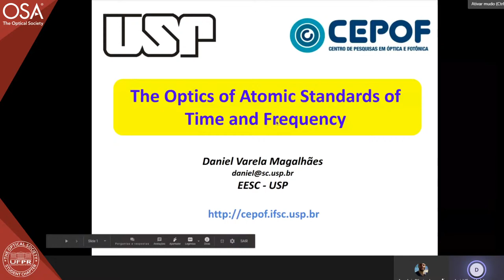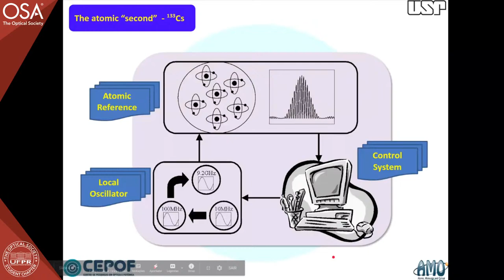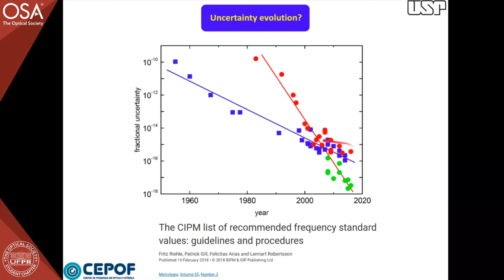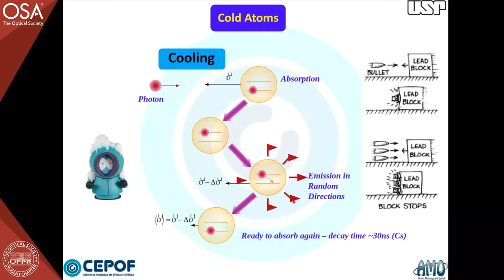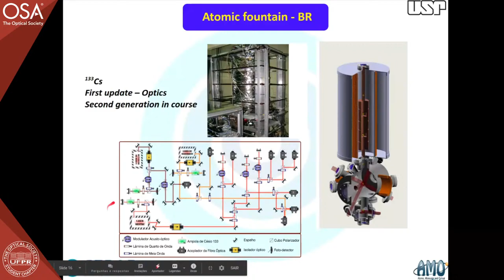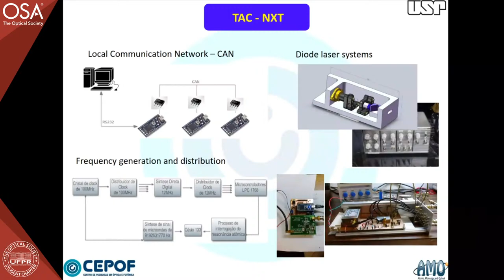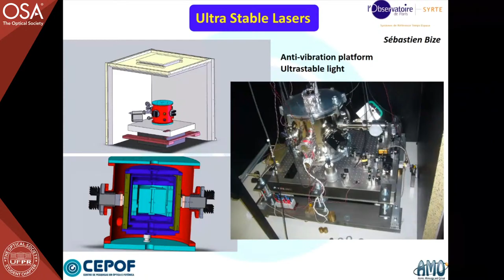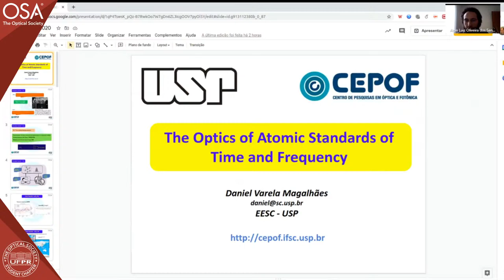Óptica na metrologia de tempo e frequência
Webinário:

Ópica na metrologia de tempo e frequência

Prof. Dr. Daniel Varela Magalhães
Escola de Engenharia de São Carlos - EESC

Resumo:

No seminário abordarei os princípios básicos de padrões atômicos de frequência, também muitas vezes chamados de relógios atômicos. O principal objetivo da apresentação é fazer um apanhado de diversas técnicas ópticas que são utilizadas para fazer operar diferentes modelos de relógios atômicos. A óptica é fundamental para a experimentação, desenvolvimento e refinamento desses sistemas, sejam experimentais ou operacionais e discutiremos os níveis de exigência para as ferramentas que são utilizadas para medir o tempo e a frequência com as resoluções atuais.